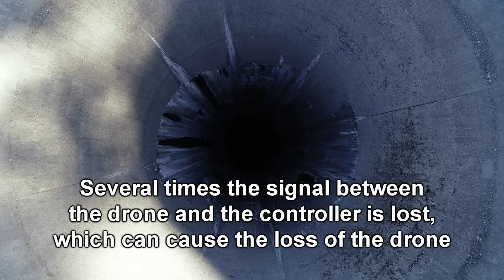Flying The Drone Inside of The Glory Hole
Video shot made with a drone inside the spillway.